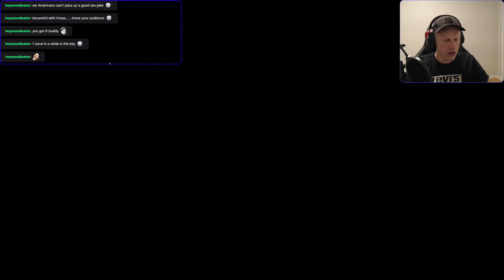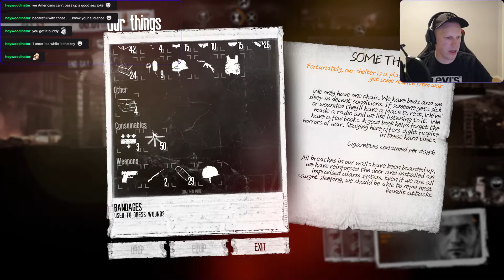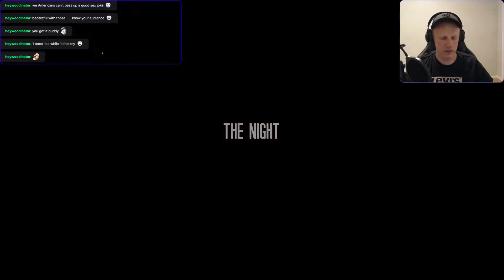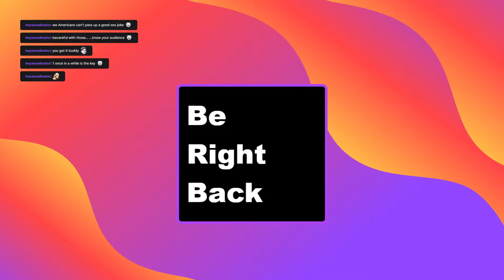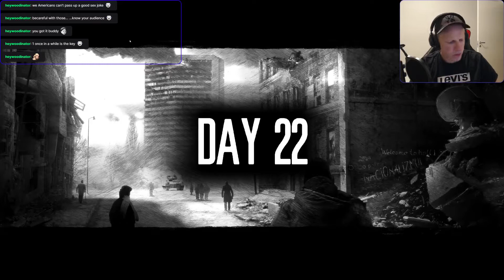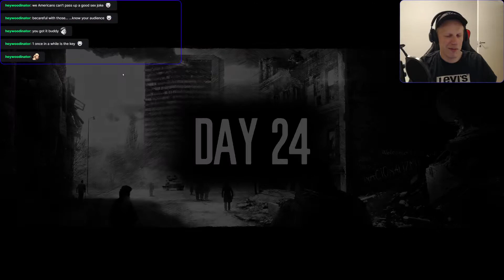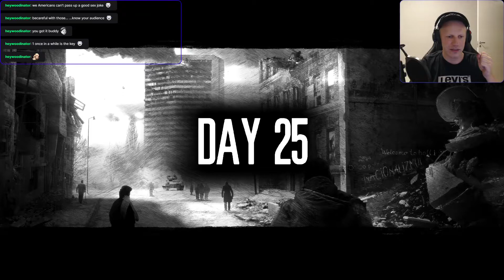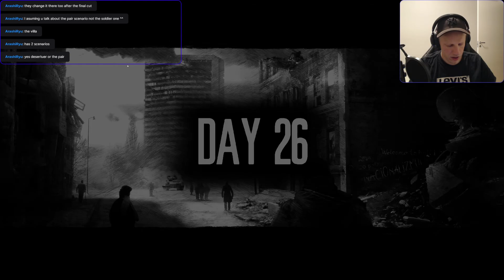Lets Play This War of Mine! Part 6 Bruno, Marko and Pavle gameplay with commentary from twitch!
This is part 6 of my stream from twitch with This War of Mine, so there might be some chatting in these videos as well as some not so great endings and start ups! This is my second upload of This War of Mine and we play with Bruno, Marko and Pavle in this one.

If you enjoyed it and want to see more like it, leave a comment, ask a question, suggest a game for my next playlist or even subscribe if you want to make my day ;) Also if you have any advice on the game or on the quality of what I deliver, do not hesitate to suggest something!